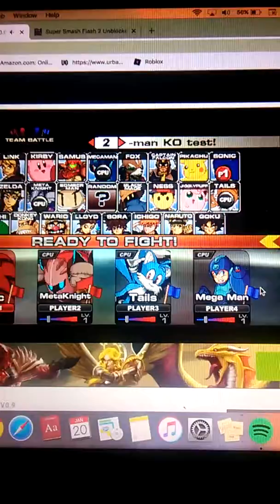Super Smash Flash 2 v0.9 Sonic and Meta Knight vs. Tails and Mega Man